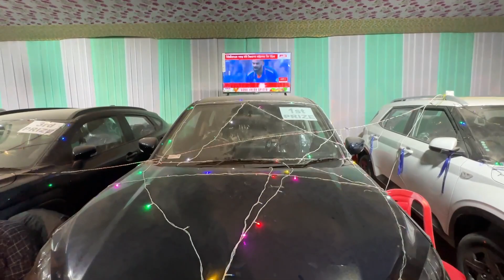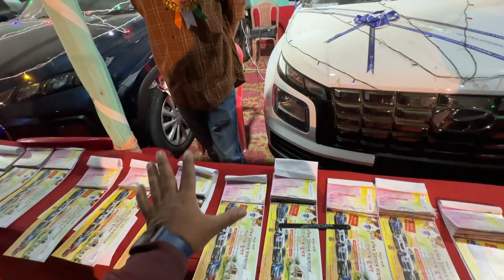মাজৰাতি সৰভোগত মমতাজক লগ পালো |Sorbhog Kali Puja & Theatre Rudrax r Majratir Mamtaz|Assamese Theatre